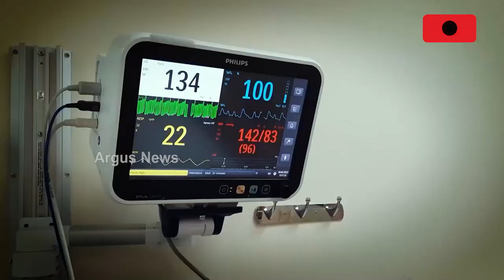Ashish Vidyarthi Seen Enjoying Alone In Vacation After Being Married For 2nd Time